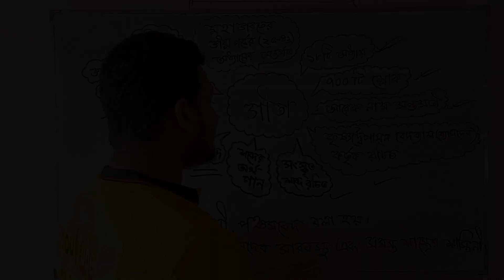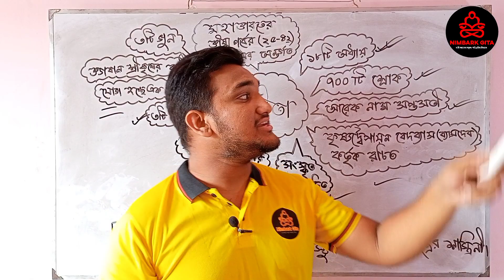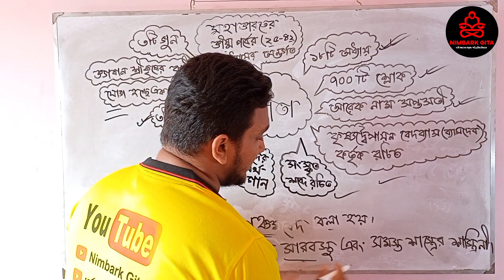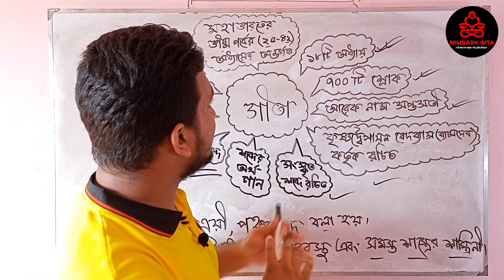গীতা'কে পঞ্চম বেদ বলা হয় কেন।। বেদত্রয়ী।। ত্রিবেদ।। শ্রীমদ্ভগবদগীতা।। Nimbark Gita।। Class-178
**আমাদের অপর দুটি ইউটিউব চ্যানেল "Akash's Gita" এবং "ধর্ম দর্শন" ঘুরে আসার আমন্ত্রণ রইলো।

Class Taken By : Akash Chowdhury,
Student Of Nimbark Gita Shiksha Kendra, Sylhet, Bangladesh